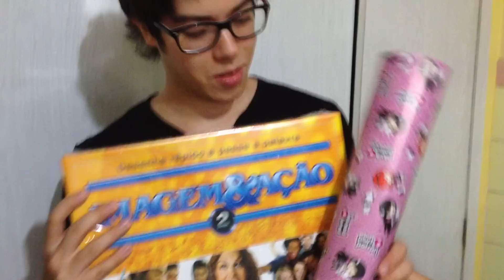Brigadeiro fail, look da minha mãe e visitando a Beca | Chez Noelle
Estava em Mogi e resolvi gravar meu sábado pra vocês :)